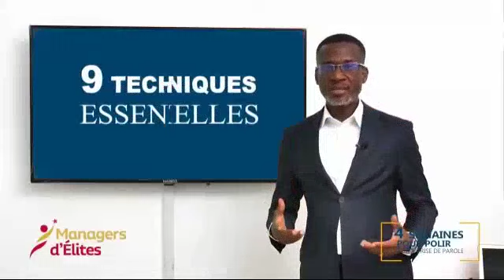Techniques Pratiques pour polir vos prises de parole en public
Cherchez-vous des techniques pour parler avec plus d’aisance en public ?

Pour vous permettre de vous former en toute discrétion, sans stress et à votre rythme, nous avons conçu ce programme d’auto-formation en prise de parole professionnelle.

Il vous donnera des outils et des astuces nécessaires pour briller lors de vos prises de parole.

Durant ce voyage, vous apprendrez :
1. Différentes raisons qui poussent à se former en art oratoire
2. Comment maitriser votre sujet
3. Des techniques pour apprivoiser le stress
4. Les objectifs qui sous-tendent chaque prise de parole
5. Comment structurer vos prises de parole
6. Les types de mots et de phrases adaptés à vos prises de parole
7. Les gestes les plus appropriés quand vous parler
8. La variété vocale pour impacter vos publics
9. Les béquilles ou tics à éviter à tout prix
10. L’aide précieuse que représentent les illustrations et les anecdotes
11. Comment préparer efficacement vos prises de parole.

Que vous ayez un projet à vendre,
Que vous prévoyez postuler à un emploi,
Que vous ayez besoin de prendre la parole avec grande aisance,
Cette formation fera votre bonheur !

Après cette formation, vous ferez toute la différence dans votre entourage.

Excellente formation !